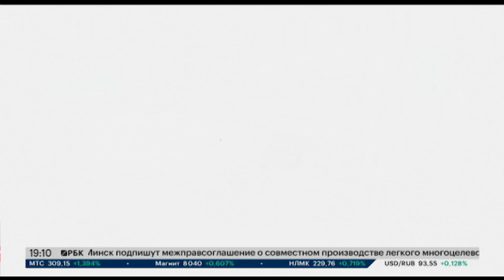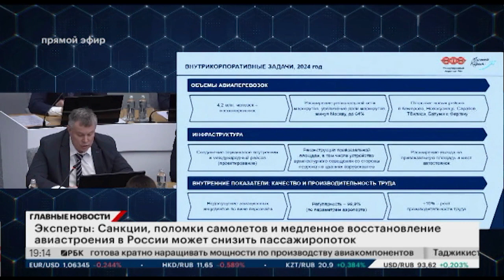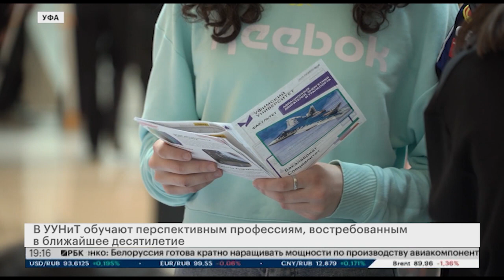Новости 15.04.2024 19:10